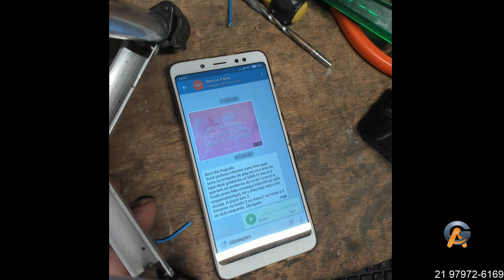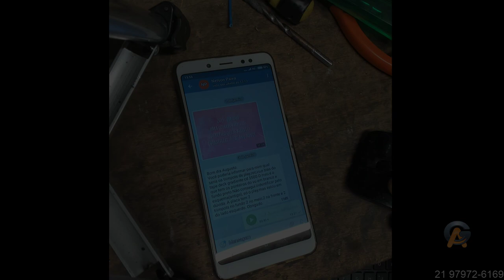Tirando Duvidas de Bias do CD5500 Gradiente